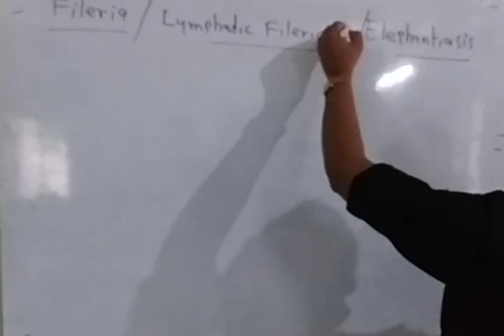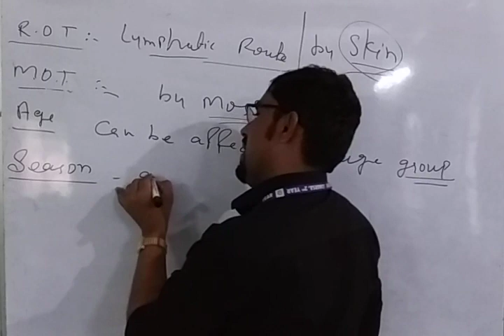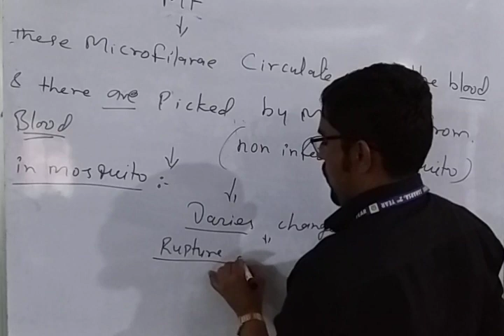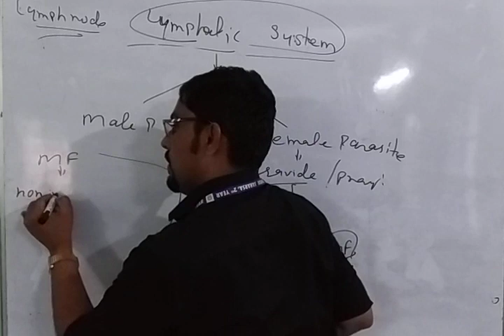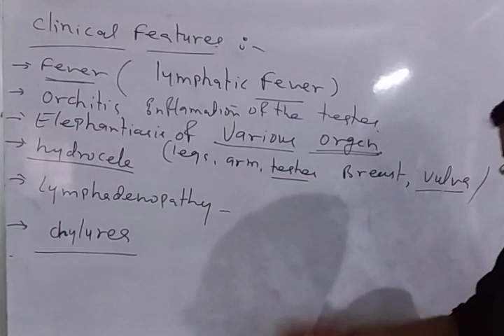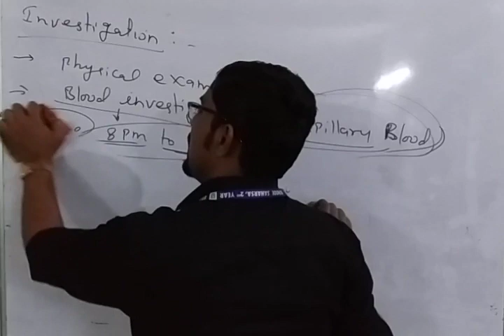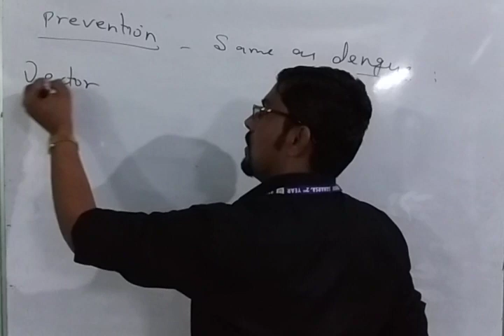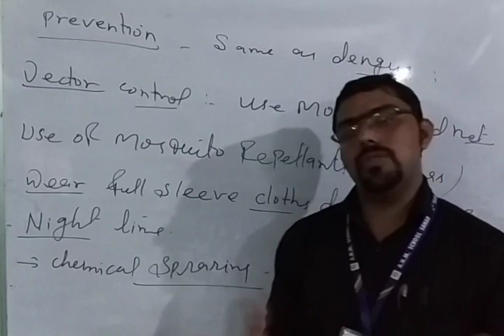Communicable disease # Fileria or elephantiasis # part ~ 13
This video useful for all anm gnm bsc nursing & other all  medical courses.
Kp online nursing classes free & live classes  for all nursing students||nursing competitive exam preparation || get daily updates || nursing knowledge || notification || study notes.
ANM GNM BSC NURSING & all medical courses nursing online classes created by kp online nursing classes.